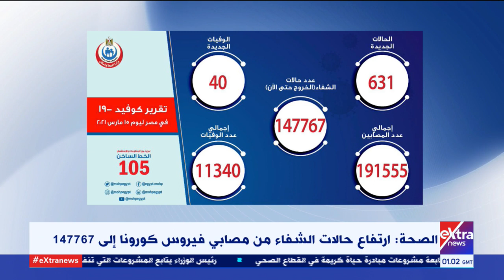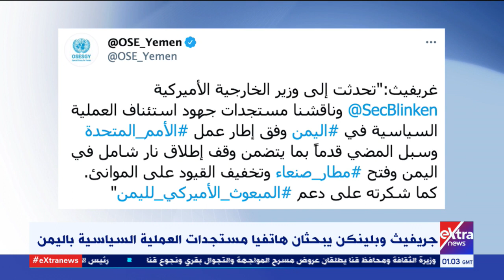موجز أخبار الـ3 صباحا